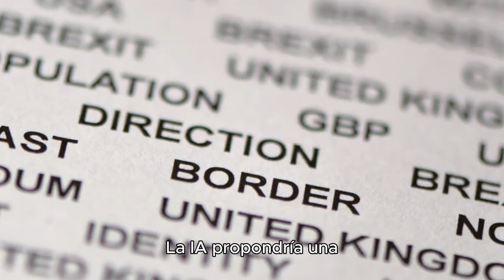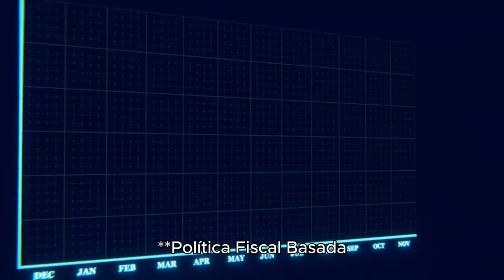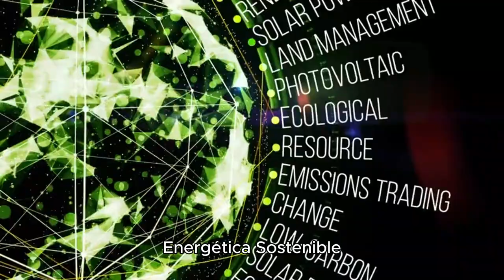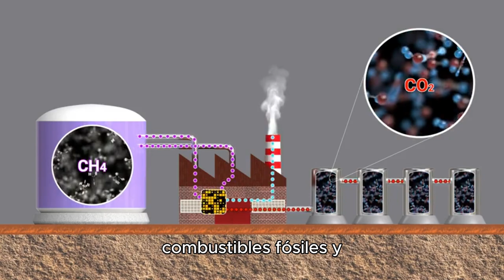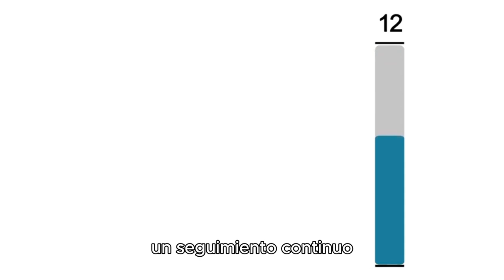"El Primer Día de una IA Gobernando EE.UU.: 10 Medidas que Cambiarían el País para Siempre"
Imagina un futuro donde una inteligencia artificial toma las riendas de Estados Unidos. En este video, exploramos las 10 medidas revolucionarias que una IA implementaría en su primer día de gobierno. Desde una reforma integral de la inmigración hasta una reestructuración de la deuda nacional, descubre cómo esta superinteligencia abordaría los problemas más complejos del país. ¿Podría una IA resolver la crisis de la deuda, transformar la economía y llevar a EE.UU. hacia un futuro más próspero y equitativo?